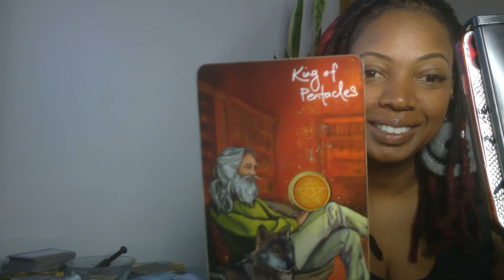Daily Tea ~ Face your shadows! Your fear stems from abandonment issues.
This is a collective reading. Some messages in this video might not resonate with you. Take what you need & leave the rest.

Love Offerings Welcomed! Thank you in advance 🙏🏾. Your support builds my community & contributes to my PhD.